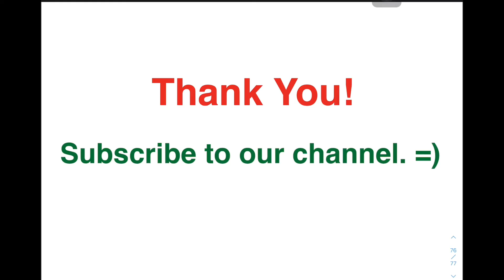Integration by Substitution (U -Substitution) - Part 2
​@MathTeacherGon will demonstrate how perform integration by substitution in integral calculus.